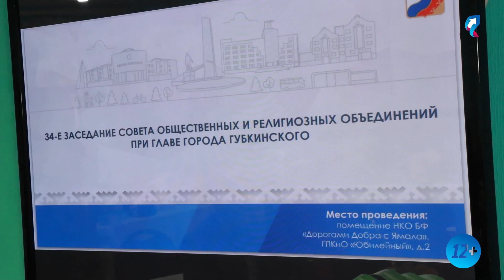В Губкинском активисты представили новую некоммерческую организацию -«ПроМолодежь»